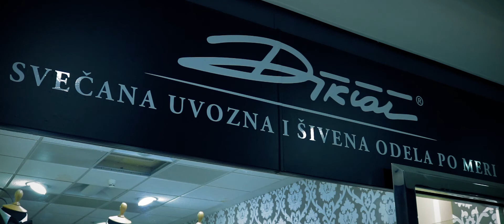MUSKA ODELA, DIKTAT PLUS, BEOGRAD